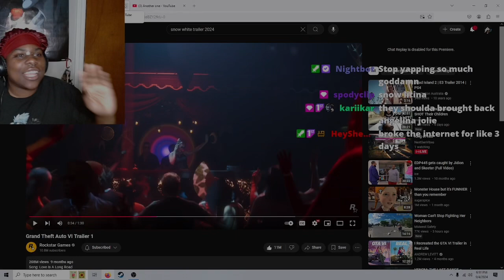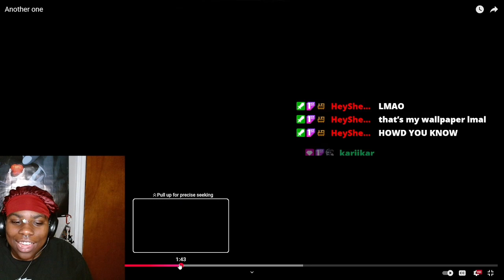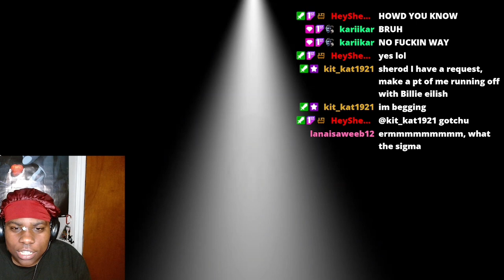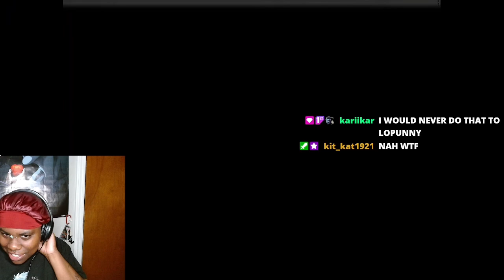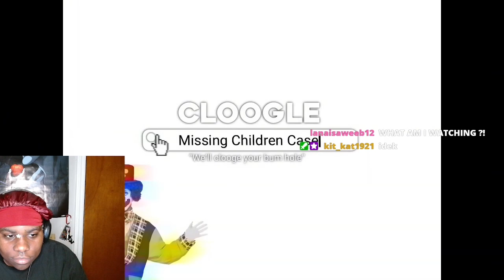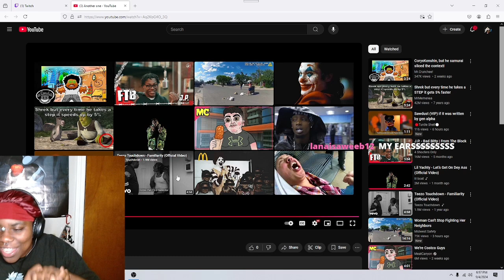My Supporters Bullied Me Again!!!! (Pt.3)